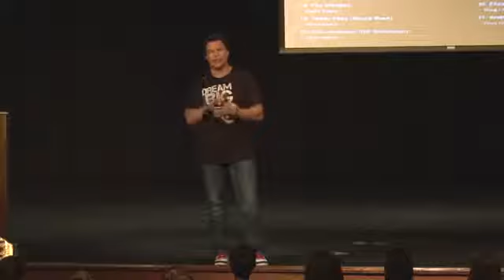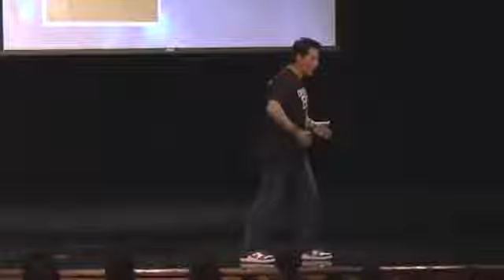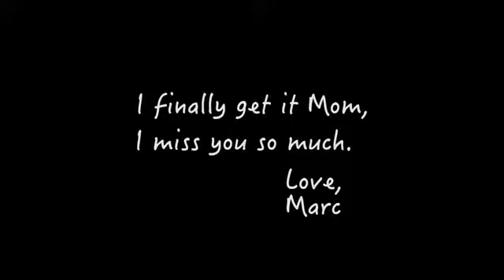Cry Watching This Keep Showing Love Before Dear Ones Die